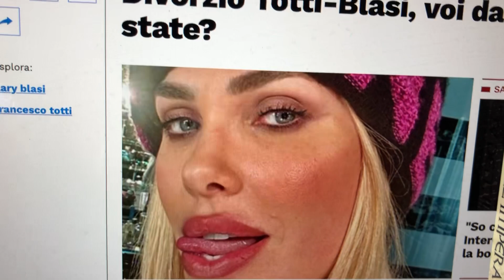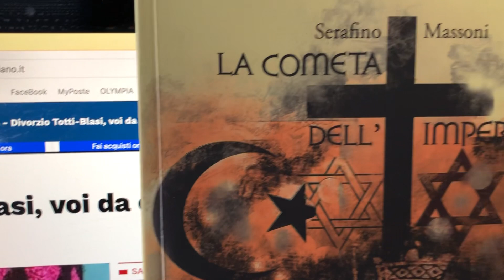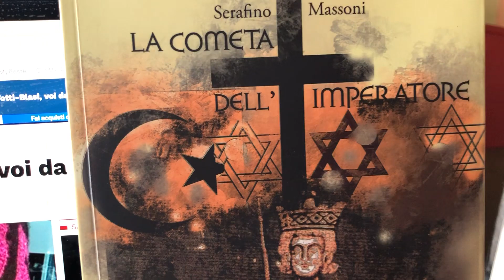Ilary Blasi Bellissima